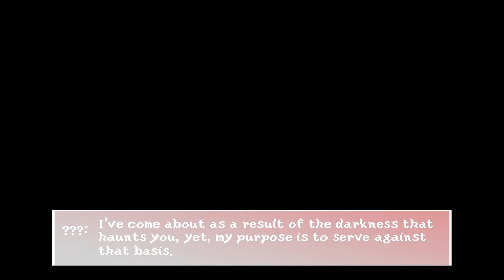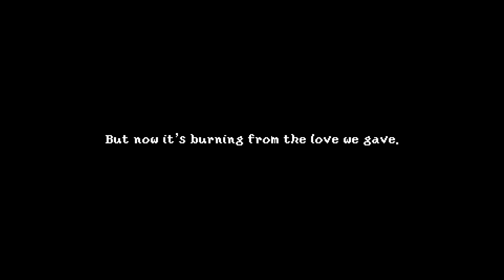Prologue.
No power is unique. What you do with yours *is*